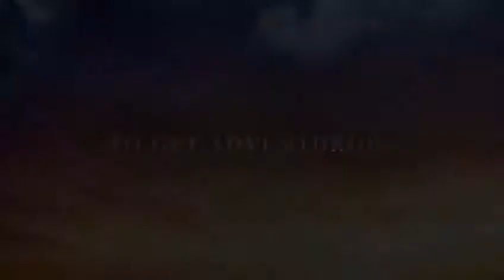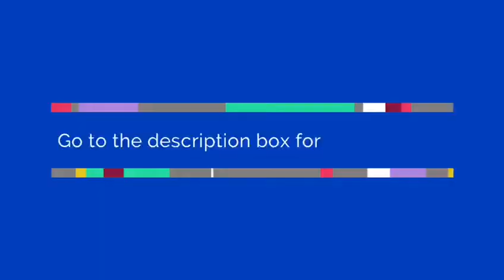Pithoragarh Uttarakhand Get Ready to get Adventurous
*PITHORAGARH *- This eastern most district of Uttarakhand popularly known as‘miniature Kashmir’ ,shared international boundary with China (Tibet) on the north and Nepal on the east. The alpine meadows and glaciers below these majestic mountains has made the district a virtual paradise for nature lovers, trekkers and skiing ⛷ lovers For more information please
Or visit our upcoming travel search engine- *Tourist Book*-it’s good to gooo!

Hey! this your friend... *Tourist Book* it's good to goooo!

Regards -
*Tourist Book Team*
it's good to goooo!